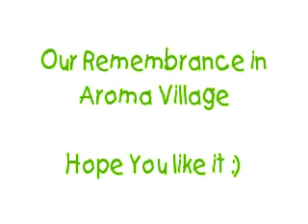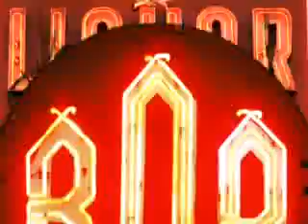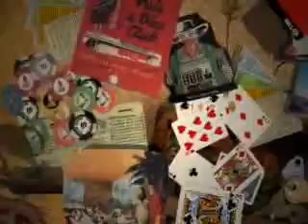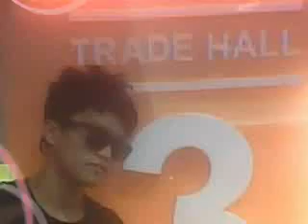Aroma Village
WAy lengaw